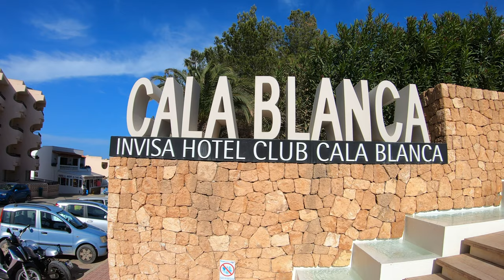Ibiza Es Figueral Invisa Hotel Club Cala Blanca May 2022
Music